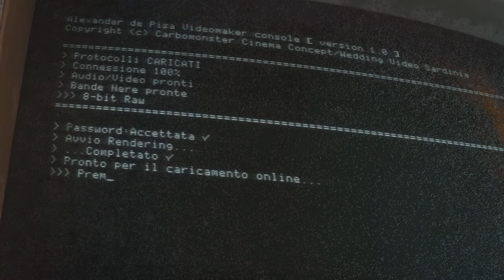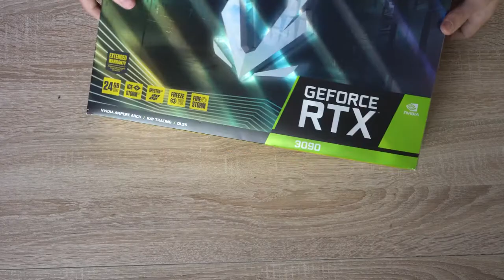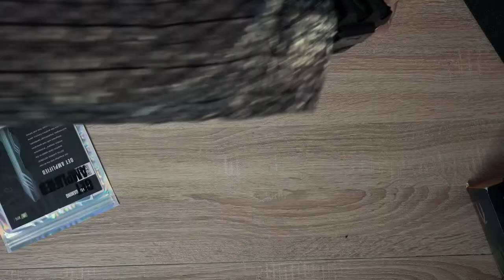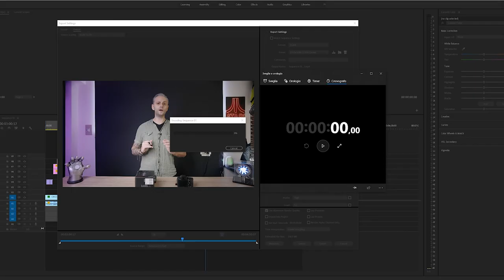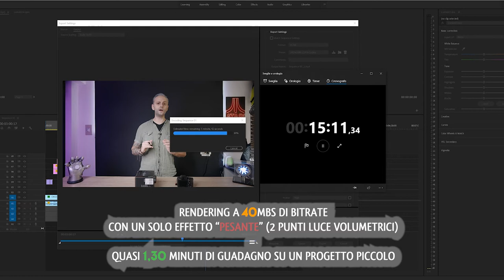NVIDIA GEFORCE RTX 3090 | Unboxing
Scopriamo la nuova e ricercata 3090 RTX della Nvidia. Giocate a 8k e Rendering da paura con una memoria da 24GB.
Ho fatto un piccolo Unboxing e un semplicissimo test rendering. Per quest'ultimo ho comparato i tempi di rendering contro la precedente scheda (2080) guadagnando quasi 1 minuto e mezzo su una timeline di circa 5 minuti, nella quale ho volutamente inserito due effetti luce volumetrica, così da appesantire decisamente il processo di esportazione.
Se rapportiamo questo minuto e mezzo su molti più effetti e su timeline più complesse, il guadagno di tempo sarà ancora più marcato.
Il miglioramento maggiore l'ho notato sulla timeline, in fase di scorrimento e in fase di preview rendering. Inoltre ho notato che l'intervento della scheda video ha alleggerito e di molto il carico della CPU, permettendogli di lavorare a temperature leggermente inferiori.

00:00 Intro
00:21 Sigla
00:53 RTX 3090
01:51 Unboxing
03:53 Test
04:22 Saluti

Attrezzatura usata:
-Sony A7sIII
-Sony A7sII
-58mm Zenith
-35mm GM 1.4
-Godox SL 60w
-Yongnuo Led
-Manfrotto Led
-Rode Wireless